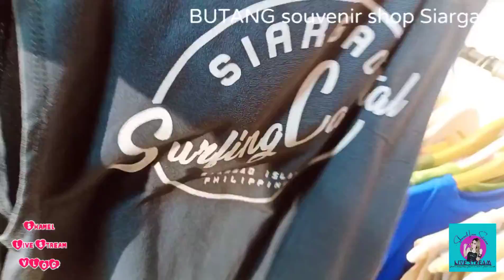BUTANG Souvineir Shop